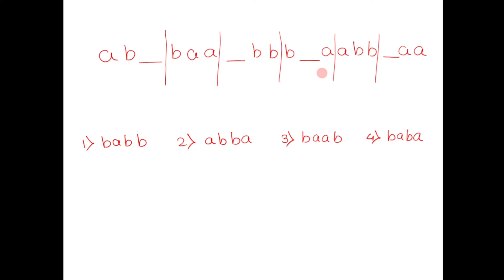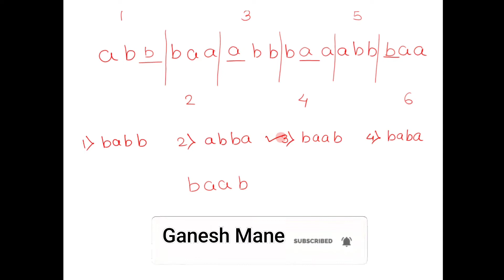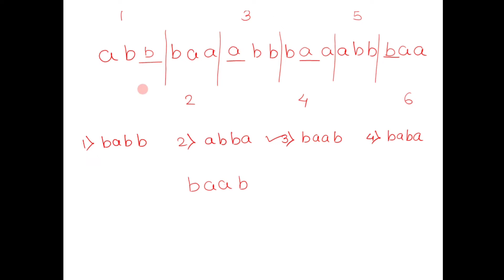लयबद्ध मांडणी - भाग 2 - बुद्धिमत्ता चाचणी